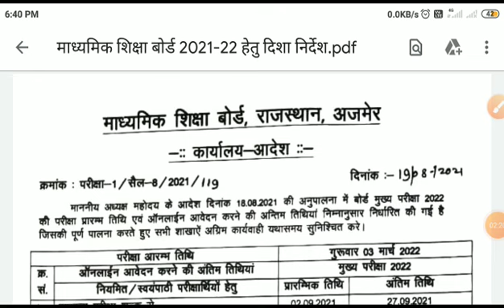RBSE 10th,12th board exam 2021-22//Board Exam online form Date।। RBSE 10th,12th Time Table 2022